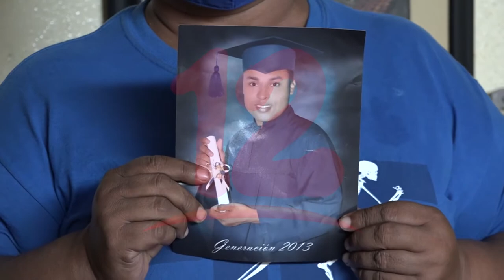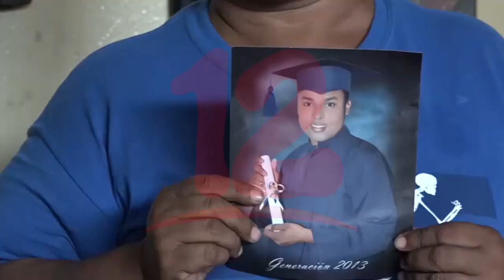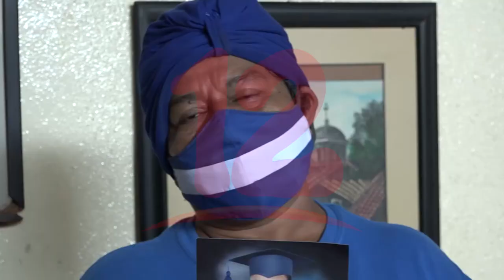Madre pide la libertad de su hijo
Ciudadana pide la libertad de su hijo, considerado reo político.